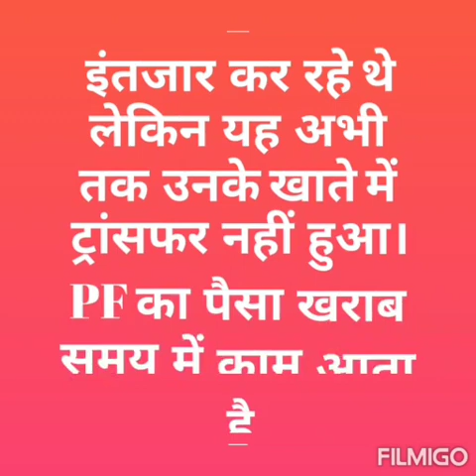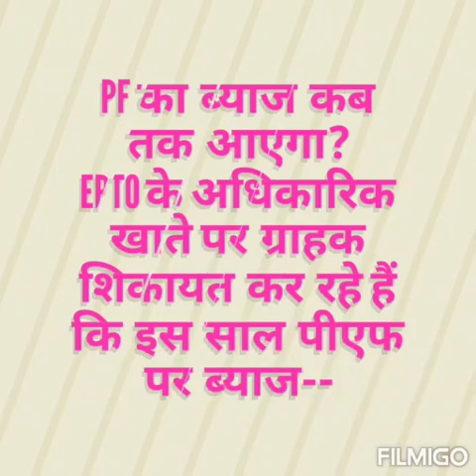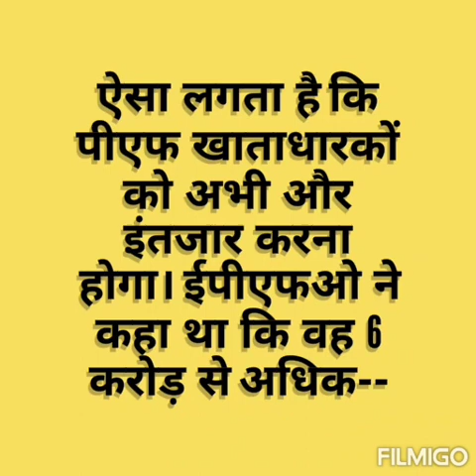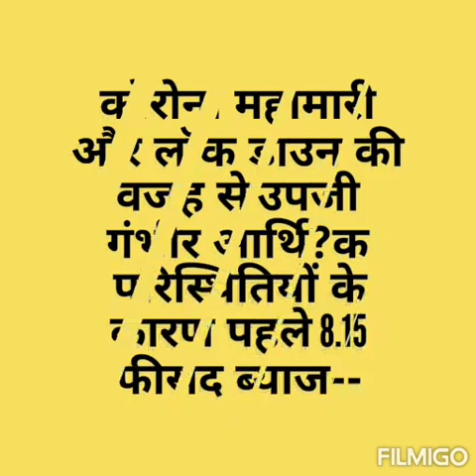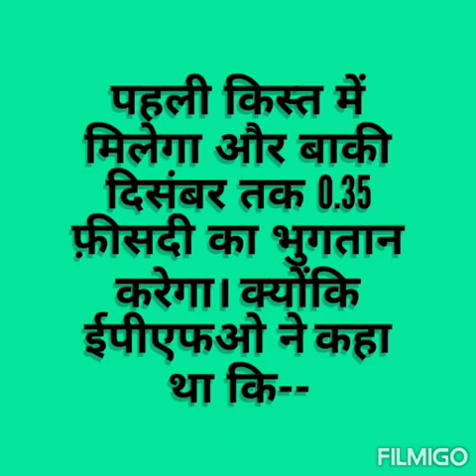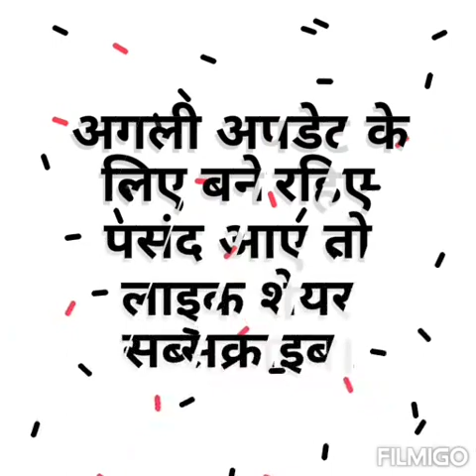When will we get interest on PF this year? पीएफ पर ब्याज क्यों नहीं आया?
दोस्तों आज के वीडियो में हमने जो खबर दी है वह एक ऑनलाइन पोर्टल पर थी और उसमें बताया गया था कि पीएफ खाता धारक काफी परेशान है क्योंकि उनका अभी तक ब्याज जो है वह खाते में आया नहीं है पीएफ का जबकि सरकार ने कहा था कि हम दो हिस्सों में ब्याज डालेंगे आपको बता दो दोस्तों 8 पॉइंट 5 परसेंट ब्याज की दर है पीएफ की और सरकार ने कहा था कि हम जो देंगे वह 8.15 हम दे देंगे पहले और पॉइंट वन 5.35 समथिंग घंटे बाद में अभी भी लोगों के खाते में उनका पैसा आया नहीं है तो इसलिए लोगों ने ट्विटर पर काफी शिकायत की है जो ईपीएफओ का जो ऑफिशियल अकाउंट है ट्विटर का उस पर लोगों ने काफी शिकायत दर्ज की है हालांकि इस पर कोई जवाब नहीं दिया है अपने ऑनलाइन पोर्टल पर अपडेट करते हैं कि कब तक आता है खत्म होने वाला है तो बने रहिए अपडेट अपडेट होगी।
अगर आपको लगता है कि आपको नौकरी से निकाल दिया गया है और अब जानना चाहते हैं कि नौकरी से निकालने का रीजन वैलिड था या नहीं था सबसे पहले आपको जानकारी होनी चाहिए कि किस वजह से नौकरी से निकाला जा सकता है और उसके लिए दोस्त दिखे में लिंक दे रहा हूं जहां पर इंफॉर्मेशन होगी कि आप को नौकरी से निकालने के नियम कौन से हैं।
अगर एक बार आप को नौकरी से निकाल दिया गया है तो फिर आपको क्या करना चाहिए नौकरी से निकालने के बाद उसके लिए दोस्तों नीचे दिए गए लिंक को देखेंगे।
दोस्तों का नौकरी से निकल चुके हैं और नई नौकरी की तलाश करनी है आपको चाहिए कि फटाफट नहीं नौकरी मिल जाए ज्यादा टाइम खराब किए हुए तो नौकरी ढूंढने के कौन से तरीके बेस्ट हैं कौन से किस तरीके से आपको अच्छी नौकरी और कम समय में मिल सकती है उसके लिए आप इस वीडियो को देखें नीचे
दोस्तों प्राइवेट जॉब है सरकारी जॉब से रिलेटेड और भी कई सारी अपडेट होती तो मैं लगातार डालते रहता हूं उनको चेक करने के लिए नीचे लिंक पर जा सकते हैं।
One family one job wala ice cream kaun si hai doston ko dekhenge niche wali link per
दोस्तों वीडियोस को लाइक कीजिए सब्सक्राइब कीजिए चैनल को और आगे बढ़ाइए काफी शेयर कीजिए दोस्तों के साथ काफी इंपोर्टेंट वीडियो में डालता हूं आप लोगों के लिए फिर मिलते हैं धन्यवाद।